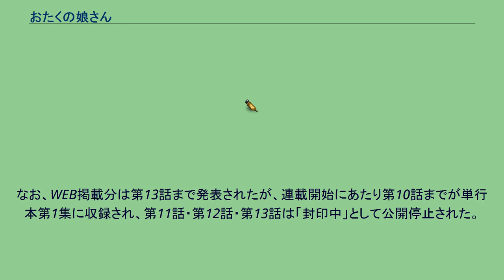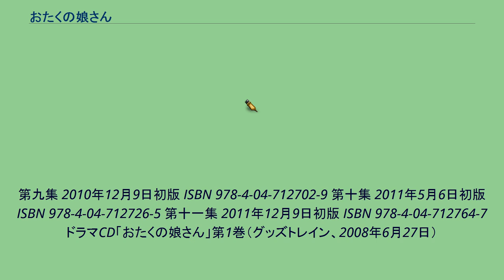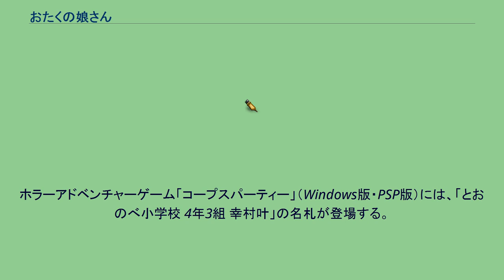おたくの娘さん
『おたくの娘さん』（おたくのむすめさん）は、すたひろによる日本の漫画作品。
当初は作者のウェブサイト上にて連載されていたが、2006年秋に富士見書房『月刊ドラゴンエイジ』誌上にて連載を行うこととなり、同年11月9日発売の12月号から2011年11月号まで連載された。
単行本は全11集刊行。
なお、WEB掲載分は第13話まで発表されたが、連載開始にあたり第10話までが単行本第1集に収録され、第11話・第12話・第13話は「封印中」として公開停止された。
第2集以降は『月刊ドラゴンエイジ』連載開始以降分が収録されている。
2008年にはドラマCD化もされている。
幸村 叶（ゆきむら かなう）9歳。
ある日彼女は「彼岸荘」というアパートを訪ねてくる。
今まで一度も会ったことの無い父親に会うために……。
しかしようやく父親との対面を果たしたその時、彼女は驚愕する。
なんと!彼女の父、守崎耕太（もりさき こうた）は筋金入りのオタクだったのだ!!「彼岸荘」の愉快な住人たちを巻き込み、耕太と叶はちょっぴり奇妙な親子生活をスタートさせる。
はたして2人の間に親子の絆は生まれるのだろうか!? ※ 担当声優はドラマCD版のもの。
第一集 2006年12月1日初版 ISBN 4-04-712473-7 第二集 2007年6月9日初版 ISBN 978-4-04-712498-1 第三集 2007年11月9日初版 ISBN 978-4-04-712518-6 - 第三集の帯には『らき☆すた』の作者美水かがみにより応援のコメントが書かれた。
第四集 2008年5月9日初版 ISBN 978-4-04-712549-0 第五集 2008年11月8日初版 ISBN 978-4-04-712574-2 第六集 2009年6月9日初版 ISBN 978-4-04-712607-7 第七集 2009年11月9日初版 ISBN 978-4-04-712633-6 第八集 2010年5月8日初版 ISBN 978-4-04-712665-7 - 帯には『エマ』『乙嫁語り』の作者森薫によるイラストが描かれ、応援のコメントが添えられた。
第九集 2010年12月9日初版 ISBN 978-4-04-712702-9 第十集 2011年5月6日初版 ISBN 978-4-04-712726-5 第十一集 2011年12月9日初版 ISBN 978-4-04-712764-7 ドラマCD「おたくの娘さん」第1巻（グッズトレイン、2008年6月27日）
ドラマCD「おたくの娘さん」第2巻（グッズトレイン、2008年9月26日） 富士見書房の単行本の折り込み広告『ぷちえいじ』内に『おたくの娘さん 出張版』として、その月のトピックとなる作品を親子の会話形式で宣伝している4コマ漫画が掲載されている。
その後、ゲーマーズの無料配布誌『フロムゲーマーズ』にも『ぷちえいじ』とは異なる描き下ろしが掲載された。
ホラーアドベンチャーゲーム「コープスパーティー」（Windows版・PSP版）には、「とおのべ小学校 4年3組 幸村叶」の名札が登場する。
「おたくの娘さん 小説集」には叶が「コープスパーティー」をプレイしているシーンがあり、公式なタイアップとなっている。
^ “おたくの娘さん 問答集”. すたひろ日和 (2008年5月24日). 2008年7月13日閲覧。
^ 叶と望の一人二役。
^ 妙子自身、先生からその人物が愛用していた同じ柄のエプロンをプレゼントされている。
^ 単行本第10集、あとがきより。
^ 単行本第9集、9ページより。